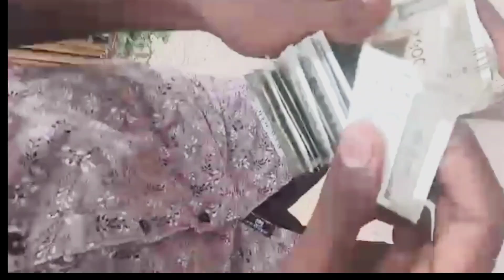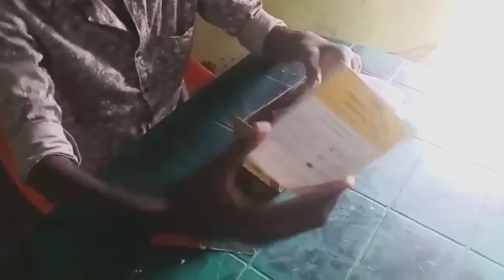I got New Mobile 😍|| $ income vanthurucha? || realme 9 unboxing tamil